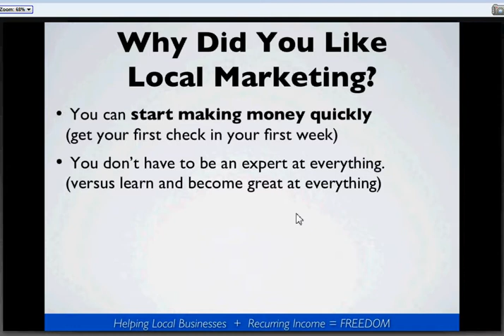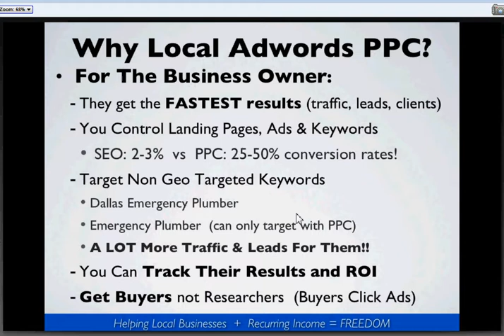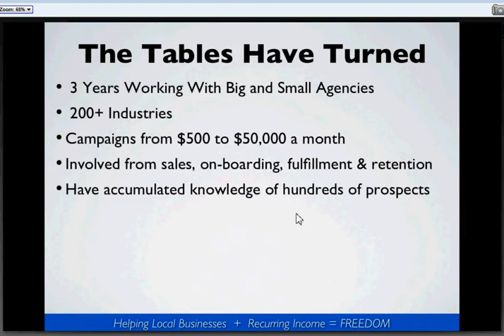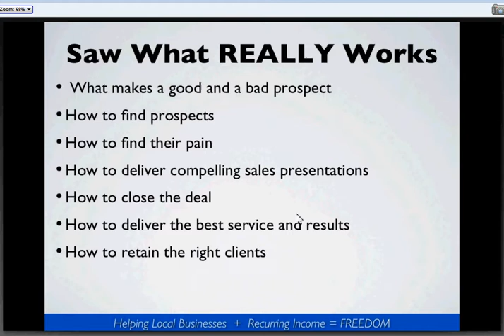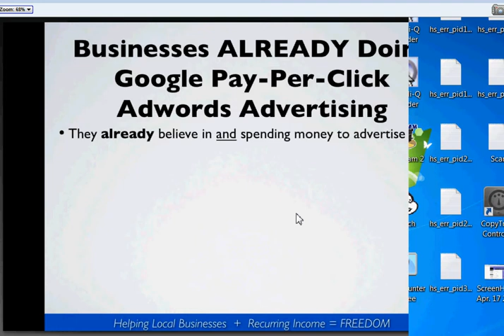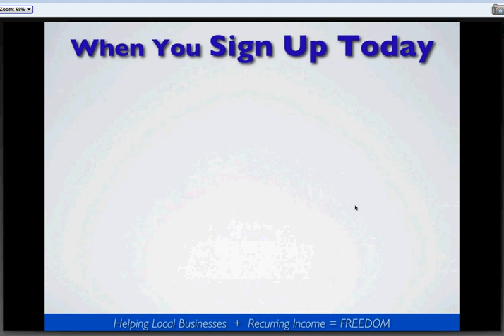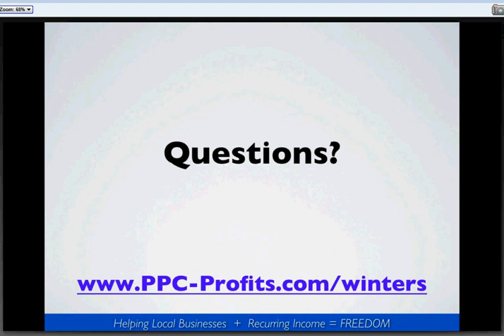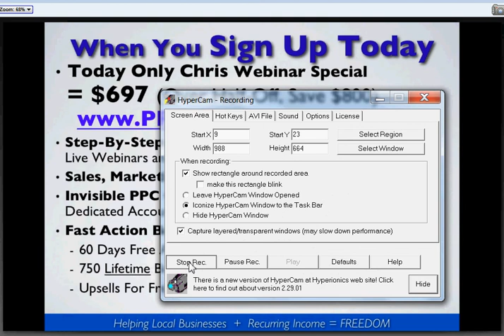QZX900 W1NTERS PPC W3BBY